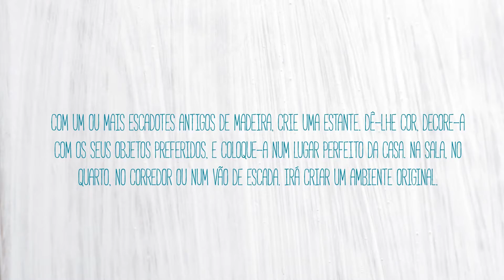Robbialac | Transformar um Escadote numa Estante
Sabia que pode transformar escadotes antigos de madeira numa estante?
Basta dar-lhe cor, decorar com os seus objectos preferidos e colocá-la num lugar perfeito da sua casa!